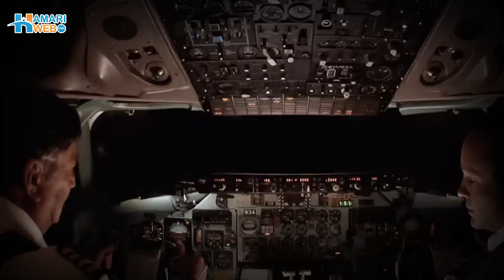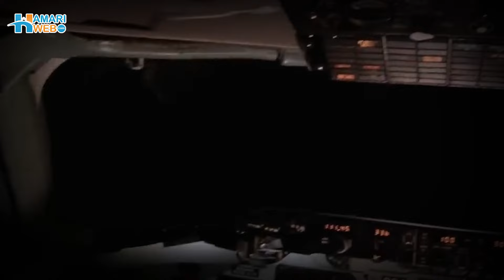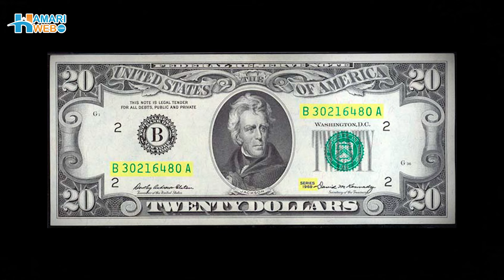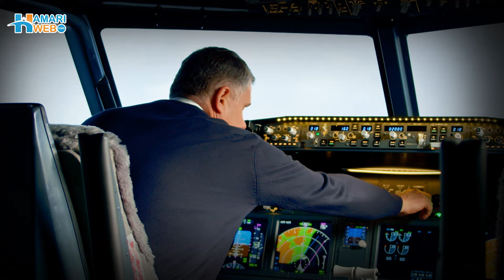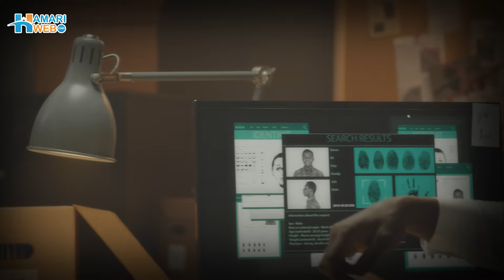Unsolved Mystery of DB Cooper | Hijacker Who Vanished in the Sky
Dan Cooper, also known as D.B. Cooper, is the name associated with one of the most famous unsolved mysteries in American history. On November 24, 1971, a man using the alias "Dan Cooper" hijacked a Northwest Orient Airlines flight traveling from Portland, Oregon, to Seattle, Washington.

The Hijacking: Cooper boarded the flight and, during the flight, passed a note to a flight attendant claiming he had a bomb in his briefcase. He demanded $200,000 in cash (which would be around $1.4 million today), four parachutes, and a fuel truck standing by to refuel the plane when it landed in Seattle.

The Escape: After his demands were met, the passengers were released, and the plane took off again, heading south toward Mexico. Sometime during the flight, Cooper lowered the rear stairs of the Boeing 727 and parachuted out into the night, somewhere over the Pacific Northwest with the ransom money.

The Mystery: Despite extensive searches, no trace of Cooper was found. Some of the ransom money was discovered along the banks of the Columbia River years later, but Cooper’s identity and fate remain unknown.